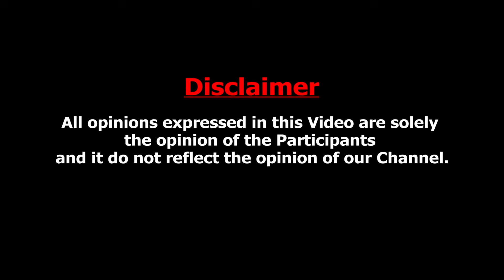உண்மைய சொன்னா உனக்கு ஏன் கோவம் வருது : kalaiarasi Natarajan About Laddu Issue | Laddu Paavangal